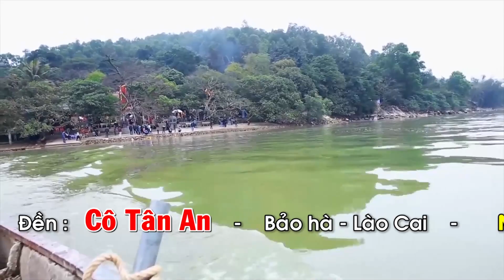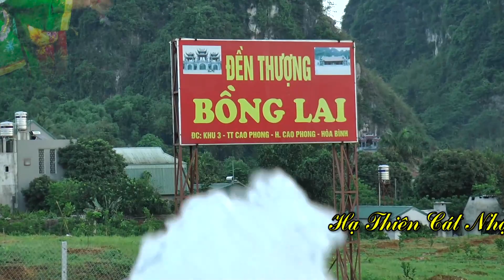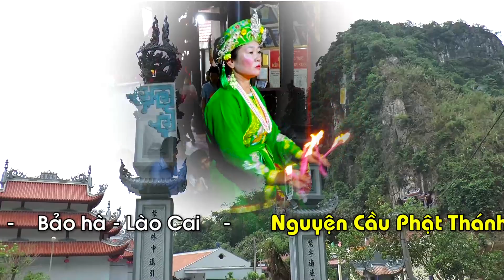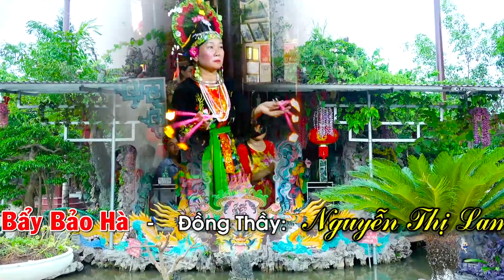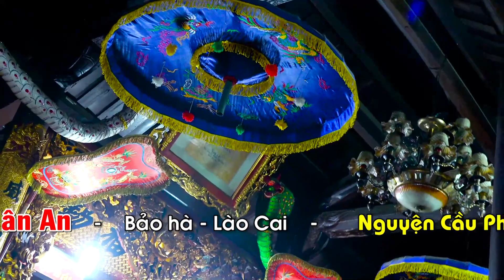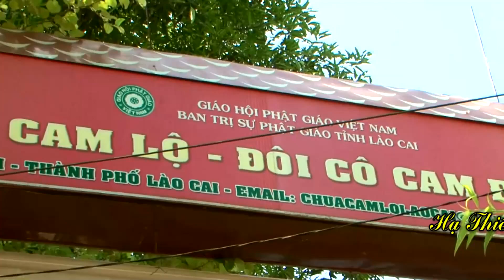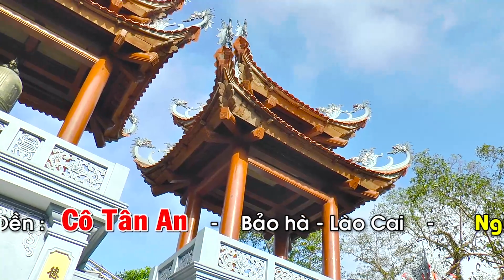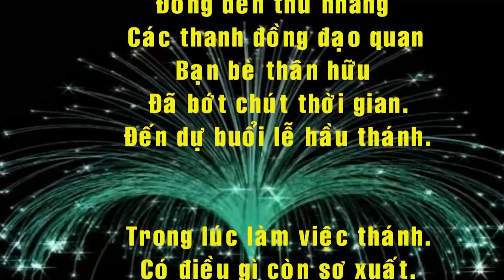Co Lam Hau den co tan an 3